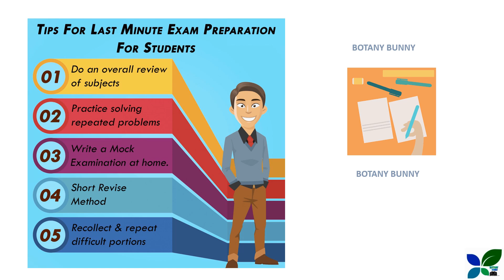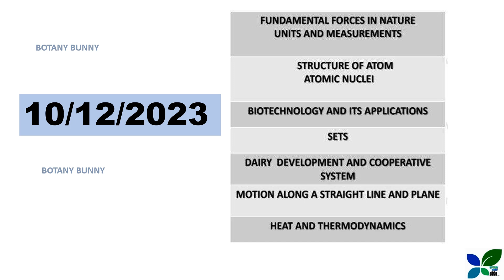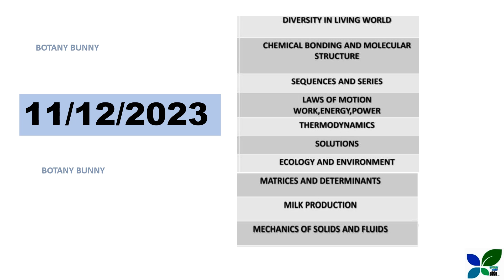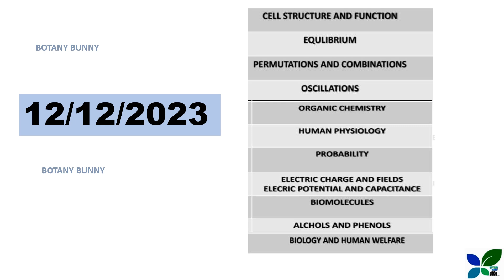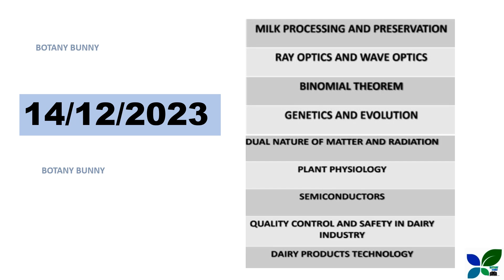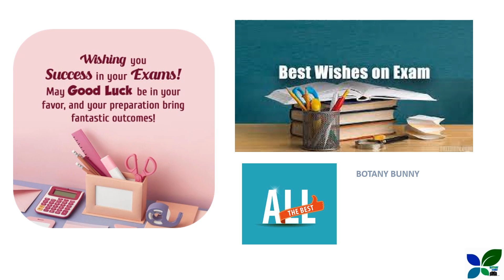DAIRY FARM INSTRUCTOR /SMART REVISION PLAN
Dairy farm instructor exam will be on December 16.For dairy farm instructor study plan, syllabus and notes join our study group.